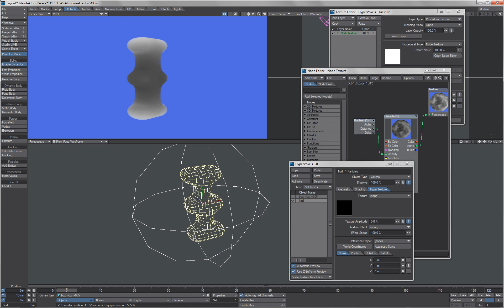Lightwave volume item test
just showcasing experimental volume item voxels, by using dponts boolean shader to cut out a volume from hypervoxels from a single null, a very simple geometric shape determines the voxel shape.
There are some issues that need attention, such as proper light and shadow around the volume item, and a good way to implement texture cut outs and falloff.